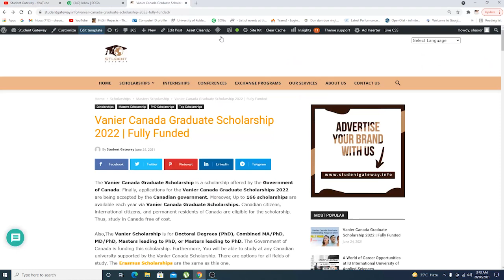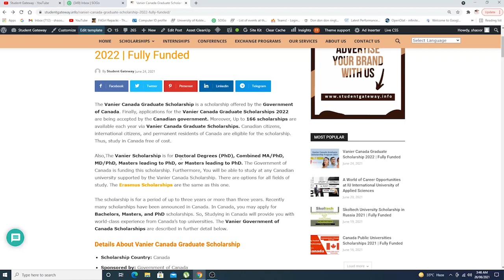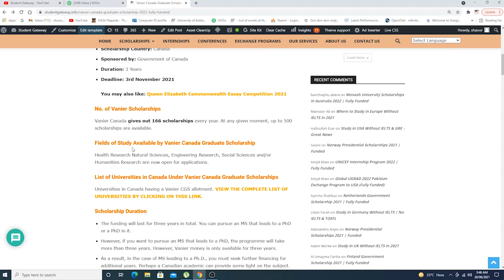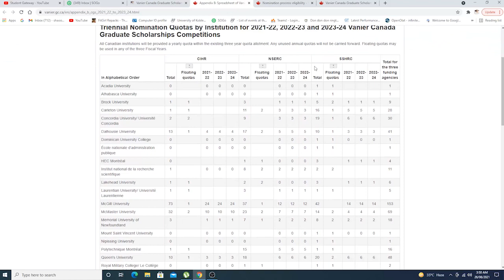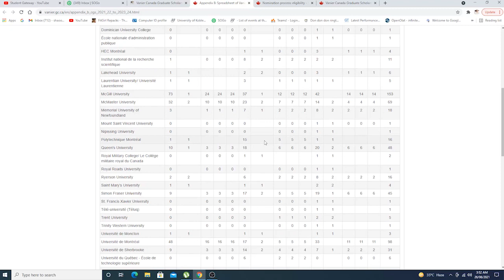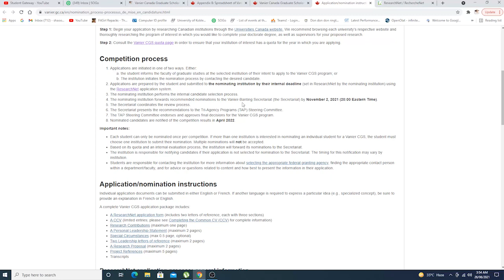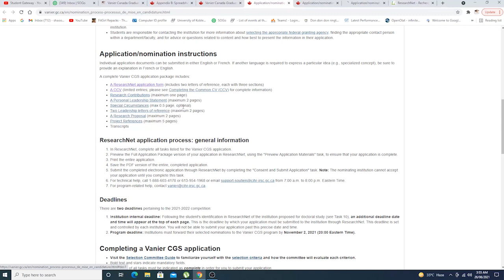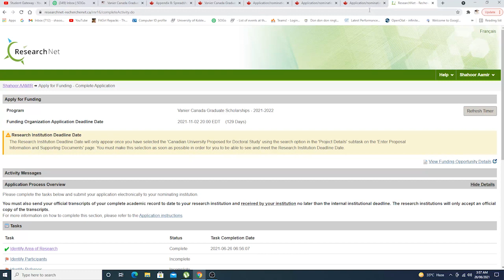Vanier Canada Graduate Scholarship 2022 CANADA | Fully Funded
In this video I am going to teach you exact method of How To Apply for Vanier Canada Graduate Scholarship 2022 | Fully Funded   -